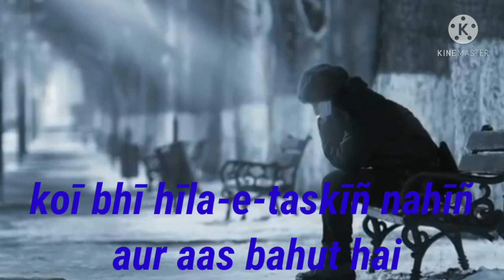Na deed hai na sukhan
Short urdu poetry